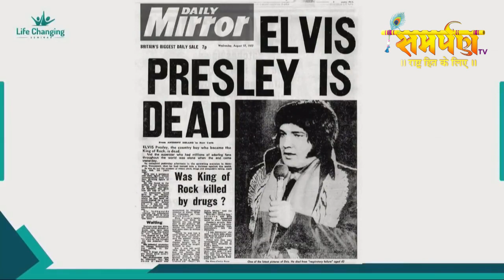દુનિયા માં સૌથી વધુ સોના અને હીરા વાળી ગાડીઓ નો અબજોપતિ માલીક આવા મોતે મર્યો | Aksharmuni Swami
Lebal - Samarpan TV